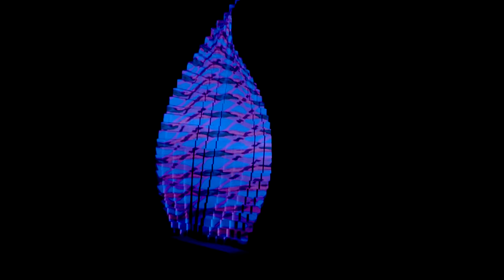KEPTAR 20210401 TTTV